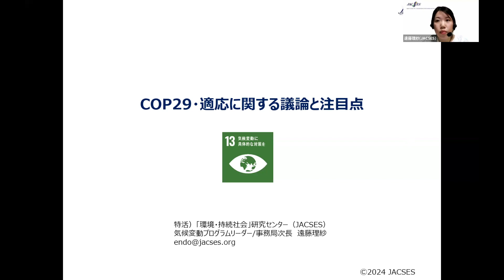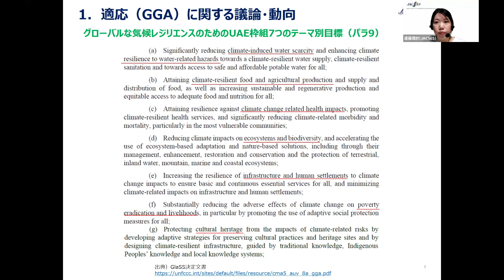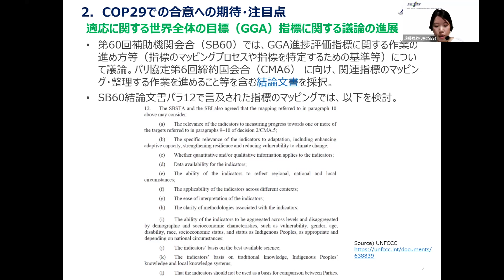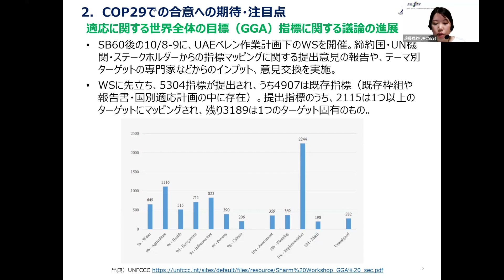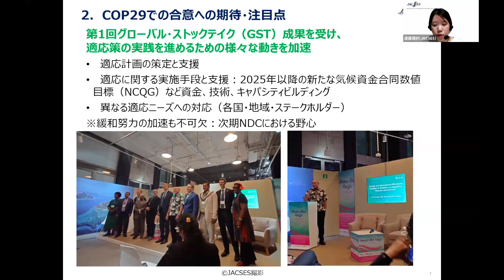COP29見どころ紹介！適応